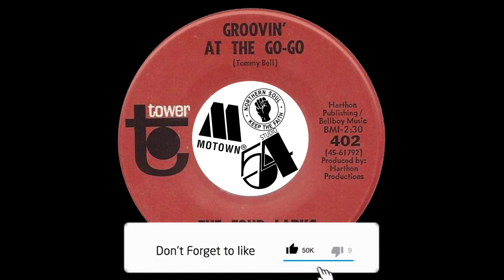The Four Larks ‎– Groovin' At The Go Go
Label: Tower – 402
Format: Vinyl, 7", 45 RPM, Single
Country: US
Released: Mar 1968
Genre: Funk / Soul
Style: Soul